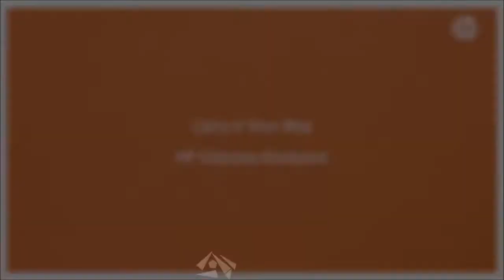Top 5 Gaming Laptop Backpack for 2019